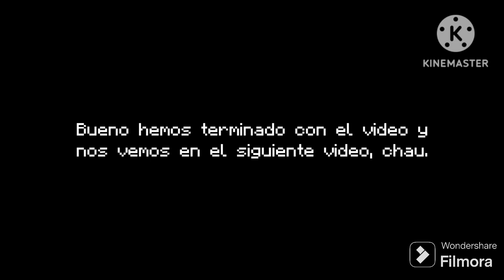Nivel 3 - Polargeist con las tres monedas.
🟩Stereo Madness
🟩Back on Track
🟦Polargeist
⬜Dry Out
⬜Base After Base
⬜Can't Let Go
⬜Jumper
⬜Time Machine
⬜Cycles
⬜xStep
⬜Clutterfunk
⬜Theory of Everything
⬜Electroman Adventures
⬜Clubstep
⬜Electrodynamix
⬜Hexagon Force
⬜Blast Processing
⬜Theory of Everything 2
⬜Geometrical Donimator
⬜Deadlocked
⬜Fingerdash
⬜Dash